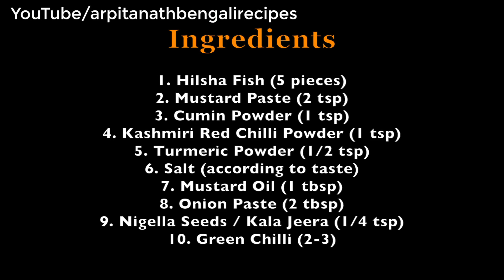ইলিশ মাছের ঝাল / Spicy Ilish Macher Jhal Recipe / Bengali Hilsha Fish Spicy Curry | Arpita Nath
ইলিশ মাছের ঝাল. Spicy Ilish Macher Jhal Recipe. Bengali Hilsha Fish Spicy Curry with English Subtitles.

Arpita